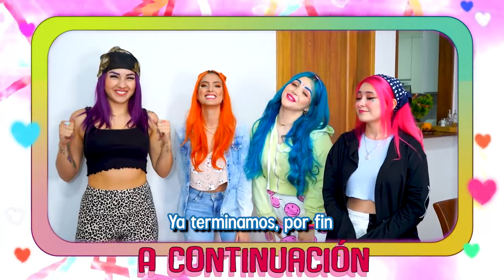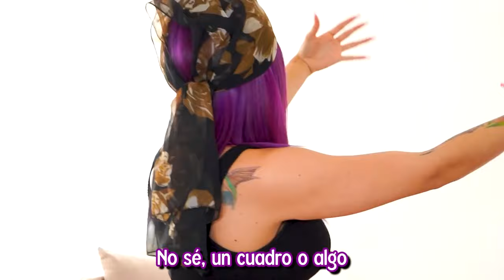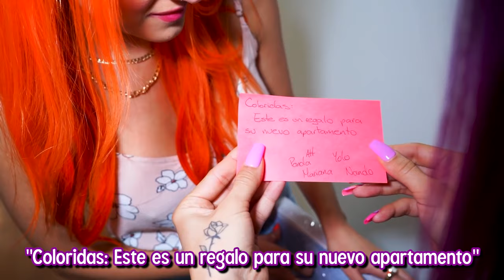REMODELAMOS NUESTRA CASA Y HACEMOS HOUSE TOUR Coloridas